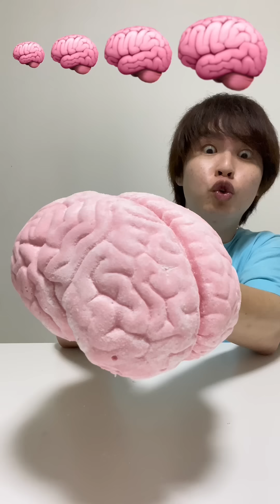Saito09 funny video 😂😂😂